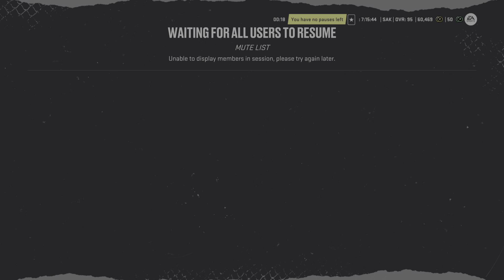Back to Back Division 1 KO's - Hut Rivals